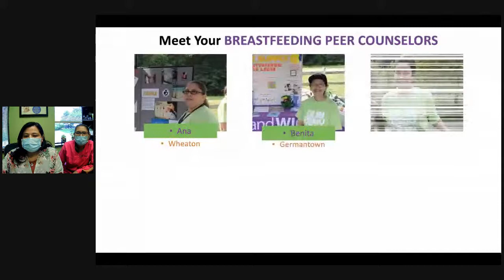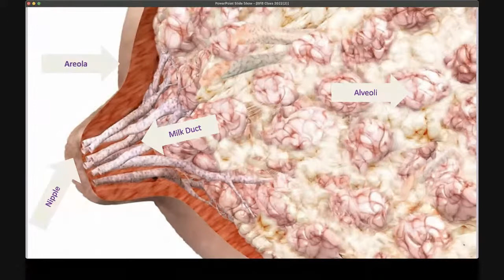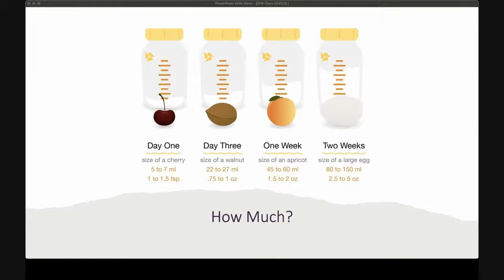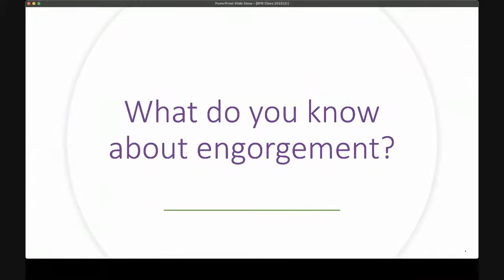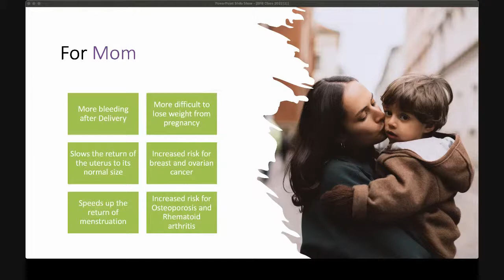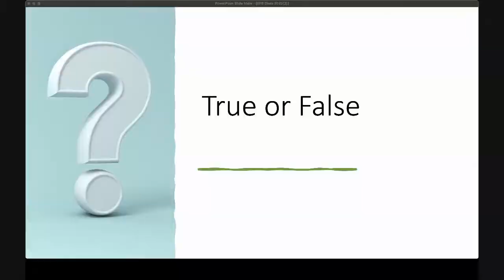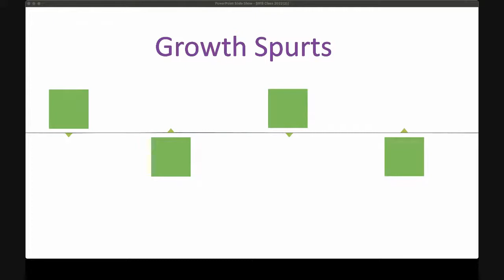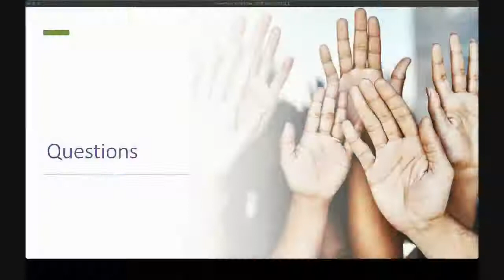WIC at CCI Brestfest - AMA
We are ending CCINBM21 with our live Breastfeeding Basics class where you can ask us anything. In this session, you will find out everything you need to know to successfully breastfeed your baby. Join us on August 13 at 11 am ET.